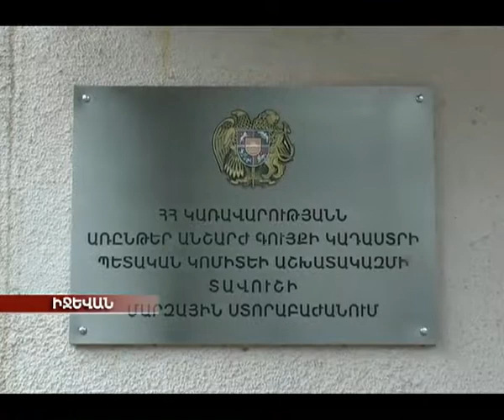կադաստր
ՀՀ կառավարությանն առընթեր անշարժ գույքի կադաստրի պետական կոմիտեի նախագահի տեղակալ Խաժակ Կարայանը հանդիպում ունեցավ Տավուշի մարզային ստորաբաժանումում